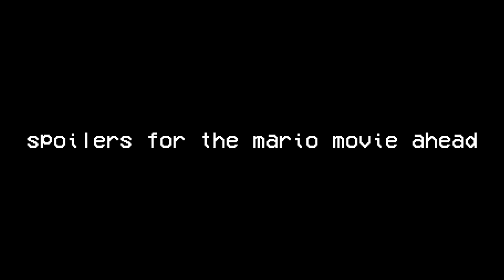CLUB HOUSE GAMES w/ UDJ & TheNSCL - Round 28 - War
The Summer of Card Games is nearly over! This week, we have another instantly recognizable game in the form of WAR! Who will win this one?!?